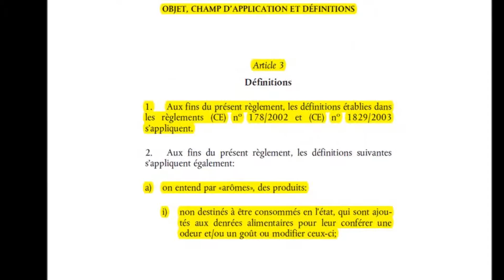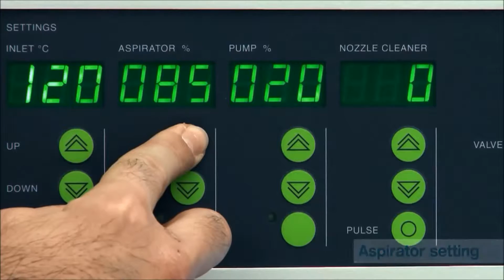Master 2 Pro Chimie FOQUAL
Projet formulation : Formulation d'arômes à partir d'hydrolats et d'eaux florales.

Le Master 2 Pro FOQUAL est un Master Professionnel (niveau BAC + 5) de chimie qui forme des cadres aux métiers de l'analyse chimique, de la formulation et de la qualité dans les domaines de la pharmacie/parapharmacie, des produits vétérinaires, de l'agroalimentaire, de l'hygiène et la sécurité, de l'environnement, des cosmétiques, et arômes & parfums.

Ce Master 2 Pro Chimie fait parti des formations du département de Chimie, de la Faculté des Sciences de l'Université de Nice-Sophia Antipolis.

Le rythme annuel suivi par les étudiants est l'alternance (3 jours en entreprise et 2 jours à l'université par semaine). La majorité des étudiants réalise son stage en apprentissage dans une société partenaire, celui-ci est donc rémunéré (61 % du SMIC min.). Le recrutement s'effectue après un Master 1 Chimie ou Biochimie (ou équivalent). Après une sélection sur dossier, les entreprises partenaires recrutent leur apprenti à l'issue d'entretien montrant l'adéquation entre le stage proposé et le profil du candidat.